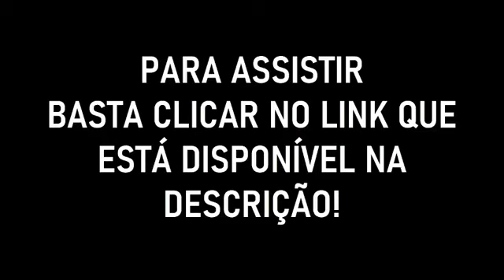Os Trapalhões: Episódio 04 de 1990 (completo)